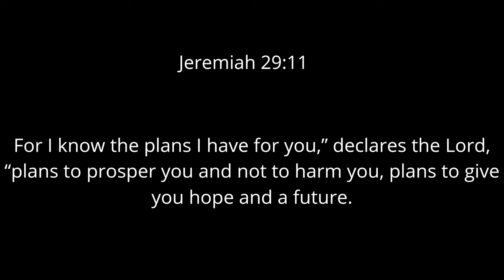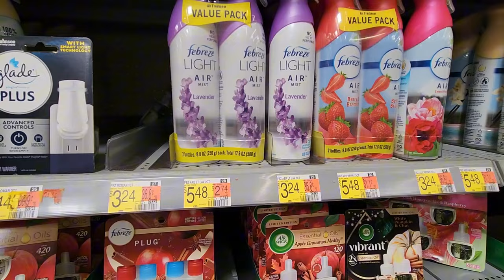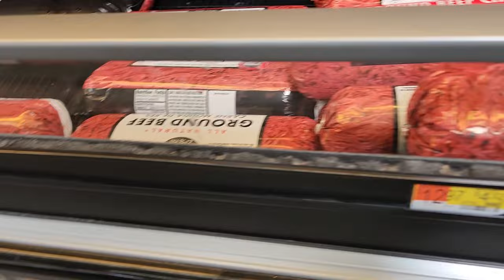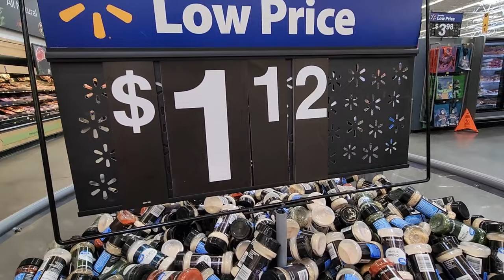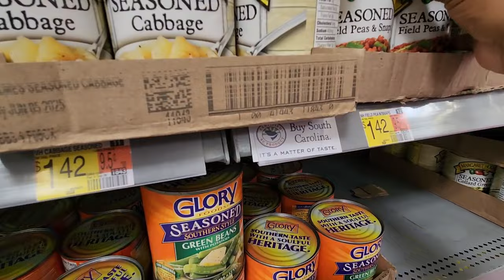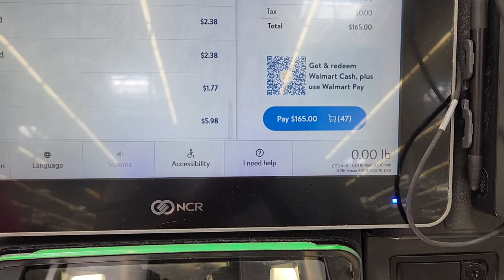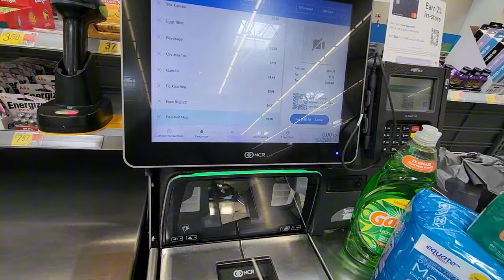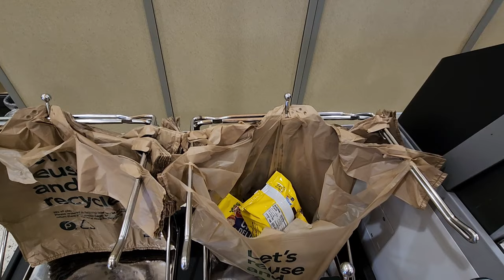Grocery Shopping/$150 Budget For Family Of 6/Walmart + Publix